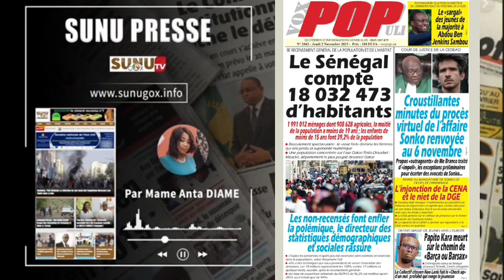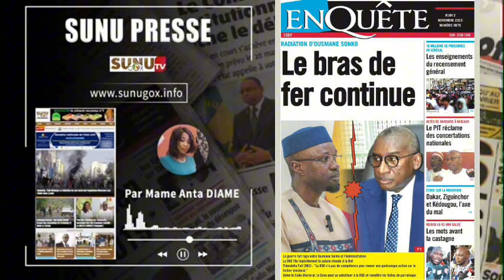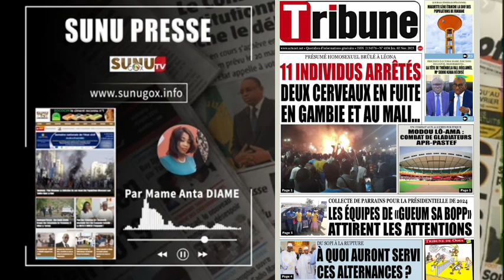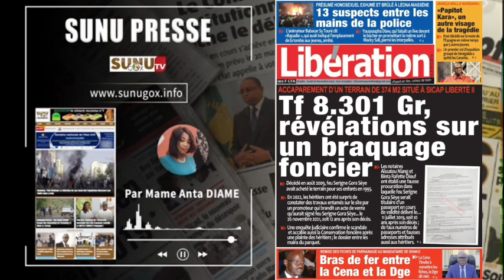SUNU PRESSE_du jeudi_02_novembre_2023